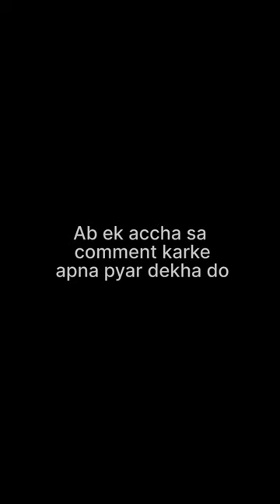Fondant Unicorn | Fondant Cake topper